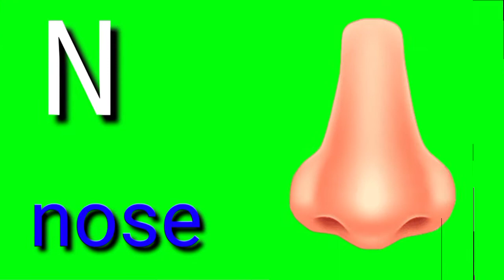Alphabet ABC A for apple 🍎 alphabet abc green screen alphabet abc learning for kids green screen